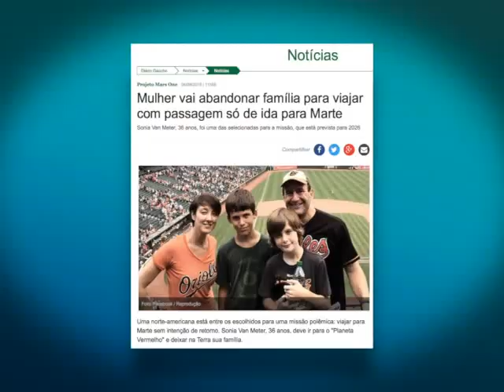Mulher vai à Marte para povoar o planeta [Agora é Hora - 23.09.15]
Uma americana resolveu largar filho, marido, toda família para ir morar em Marte. A ideia é tentar povoar o planeta. Mas tem um detalhe, a passagem é só de ida. Quem topar o desafio, fica pra sempre por lá. Nosso marciano da mata norte, Jota Júnior, foi saber a opinião das pessoas.